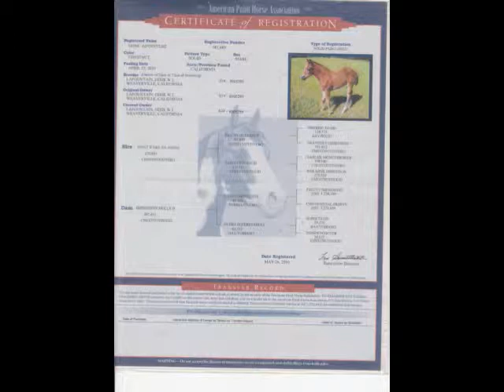Turtle paint mare for sale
Apha registered filly 13.3 hands born 4/13/2010.  Reg #981,683.  IN training consistently.  About 4 months riding time as of Sept 2013.  GREAT whoa and loves people.  Very consistent in her ground manners.  Good in the stall, easy to catch and ready to find her family.  Sire is 15 hands  Dam 14.2.  Reg. name Honu Adventure